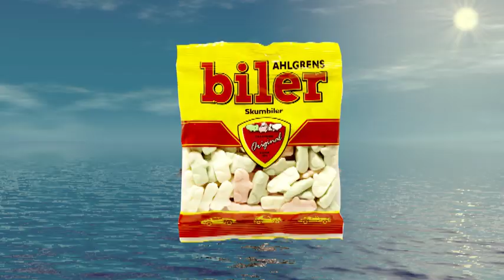Ahlgrens biler reklame - The Island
Mitt bidrag til Ahlgrens biler reklamekonkuranse.

Idè/Regi/Klipp: Ørjan Trotland
Skuespiller(e): Øyvind Kjenstad
Musikk: Morten Tranmæl, Ørjan Trotland
Specs: 1024x576 (square pix 1.0), 16:9
Laget med:
Sony PD 170
Premiere Pro
After Effects
Aurora Water

Takk til: Morten Tranmæl, Vegard Slåen Sæther og øyvind kjenstad